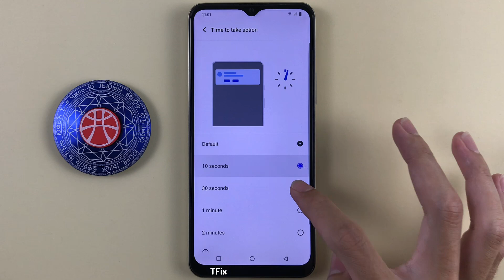How to change time to take action on Vivo Y16 Android 12